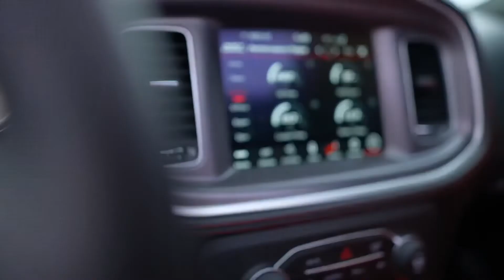WHAT MODS DID I GET FOR MY 392 SACK PACK👀🤔🤫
Finally getting all my car parts in🤟🏾

Song- TALKIN By Kizzy

Please join the Enrowd Gang

Encrowd Kizzy Music out on all platforms 💯
The new album out now!!! Sky story days of thunder

The reason I started a YouTube Channel is because I use to  watch Tall Guy car reviews, Mr. Organiks  and Omi In A Hellcat car channel they inspired me to start my own car/family channel hope to follow in those guys footsteps!!